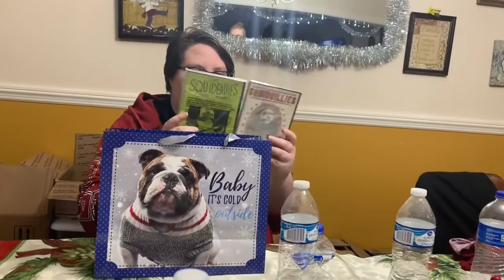AMBERLYNN REID/CONTRACDICT-MAS 2019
AMBERLYNN CONTRADICTING HERSELF DURING VLOGMAS 2019